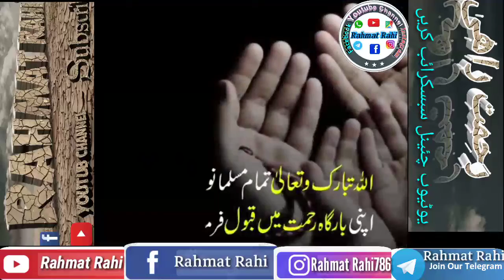4 Janwaron ki Qurbani Jaiz Nahi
Rahmat Rahi Youtub Channel
Facebook...Follow Rahmat Rahi
 Instagram..Follow-Rahmat Rahi786
Telegram...Join. Rahmat Rahi
Twitter.. Rahmat Rahi